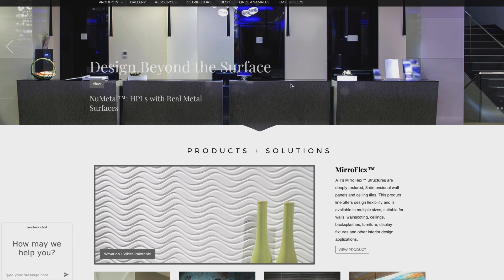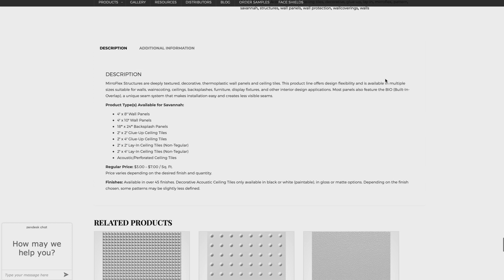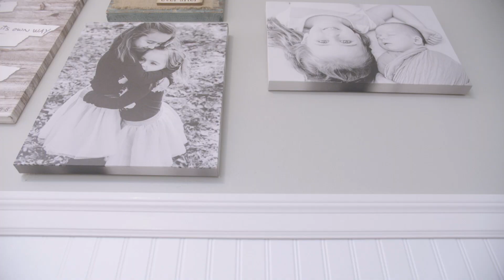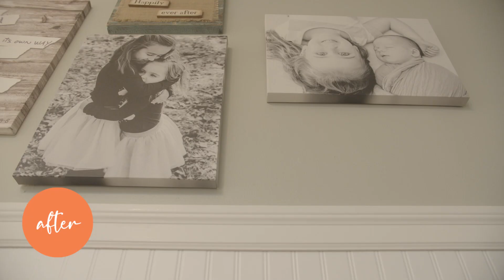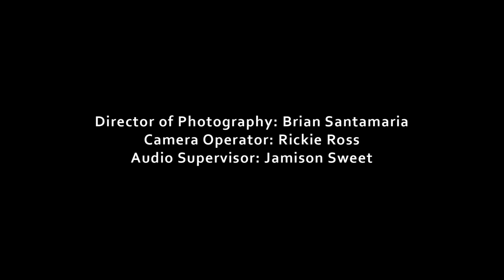Dream Room in a Day: From Drabb to Fab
St. Louis natives Cara and Nick Drabb have lived in their sweet neighborhood home for five years, but life (and two kids!) have most of their attention. They have totally neglected the master bedroom, resulting in what Amy refers to as a “grown-up dorm room” decorated with a hodgepodge of random furniture. Amy tackles this boring bedroom head on, creating a cohesive and elevated space and transforming it from dorm to dream!

About Dream Room in a Day:
Only have 24 hours and a big idea? Expert interior designer Amy Studebaker helps homeowners transform a neglected space into a thriving sanctuary - and all she needs is a day! No need for construction, sawdust, or a massive demolition, watch as Amy reshapes her client’s spaces in record speed, with innovation and a little elbow grease. From home offices to living rooms, say “goodbye” to old and “hello” to beautiful design!